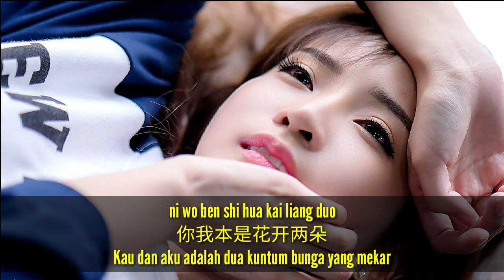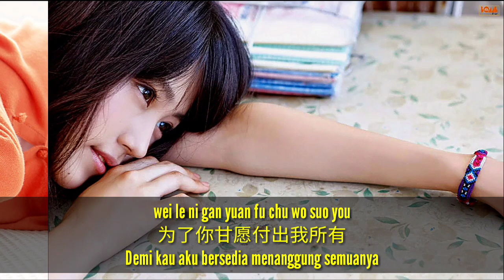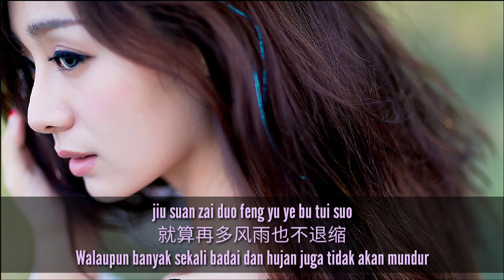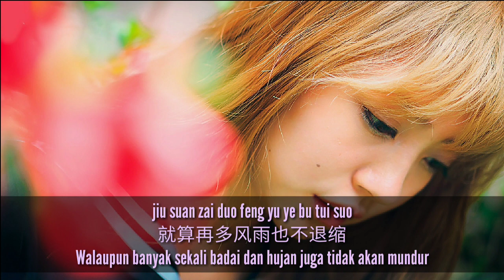Wo Ai Ni Bu Shi Yin Wei Ni Ai Wo - 我爱你不是因为你爱我 - 冷漠 & 郭欢 Leng Mo & Guo Huan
Mandarin Song: 我爱你不是因为你爱我 Wo Ai Ni Bu Shi Yin Wei Ni Ai Wo
Singers: 冷漠 & 郭欢 Leng Mo & Guo Huan